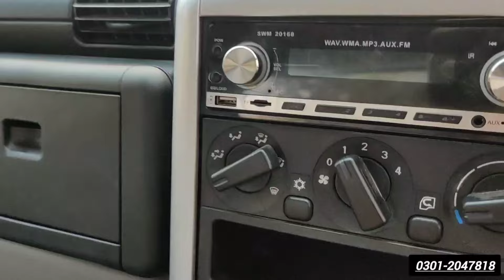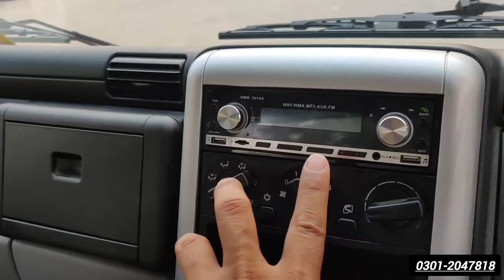Save Your Money To Purchase Mitsubishi Fuso Canter 2024 Model | Fuso Truck Review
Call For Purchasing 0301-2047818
Muhammad Awais Hameed
Master Motors